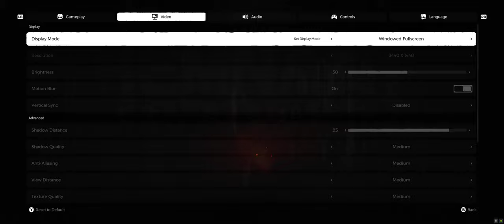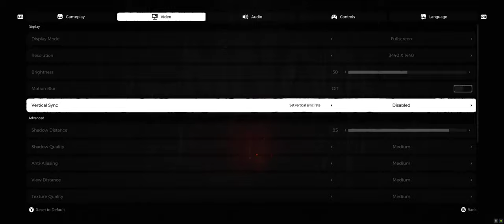Remnant From the Ashes: Character made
Tbh, I had no idea what this game was before I found it in my Epic Games Library.

Alternate Social media platforms :

Instagram, Epic id, Steam, XBOX: KludgyOne67095
PSN: Sprite Wuff